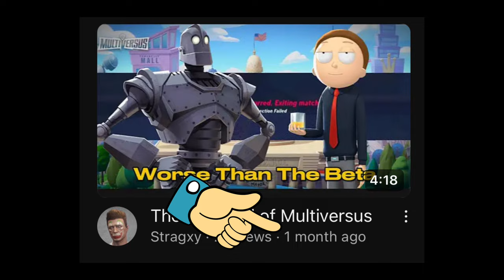My Thoughts on SPACE MARINE 2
Let me start by saying once again, I’m sorry. My consistency has been lacking and Ive been very busy. Today I go over what I feel about Space Marine 2. Definitely a game of the year contender.

The Gameplay is NOT mine.